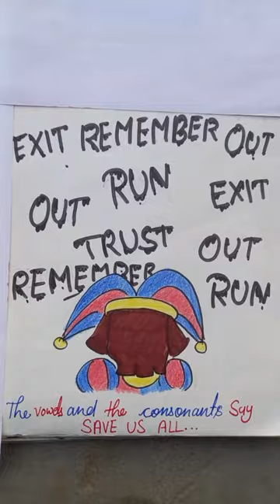Digital Hallucinations - Singing Comic (Excerpt)